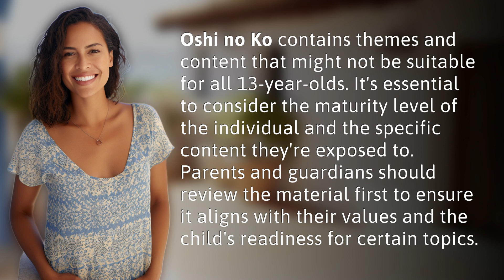Is Oshi no Ko okay for 13 year olds?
Is Oshi no Ko Appropriate for 13 Year Olds? 👉 Oshi no Ko: Suitable for 13 Year Olds? 👉 Discover whether Oshi no Ko is suitable for 13-year-olds as we discuss the themes and content in this captivating video. Parents and guardians, find out how to make an informed decision based on your child's maturity level and your family values.

Laura S. Harris (2024, January 28.) Is Oshi no Ko okay for 13 year olds?
    🌐 AskAbout.video